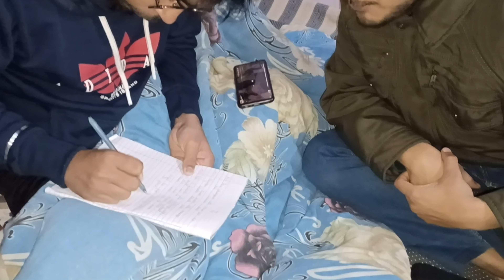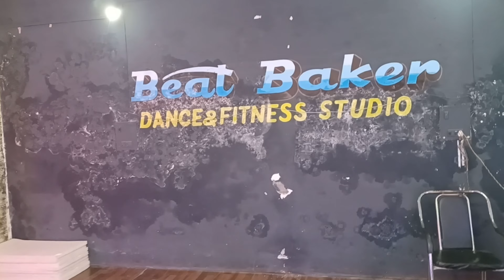Audition Ke Time Ladai Ho Gayi Meri Dost Se 😡😡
Love nd support guys 😘😘